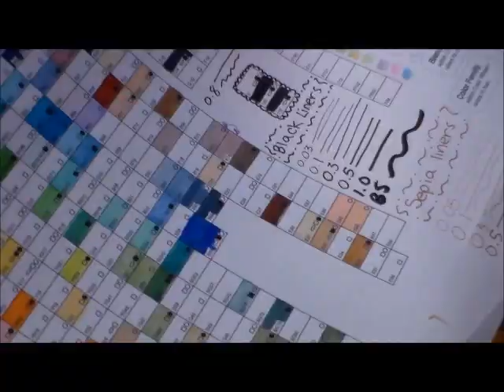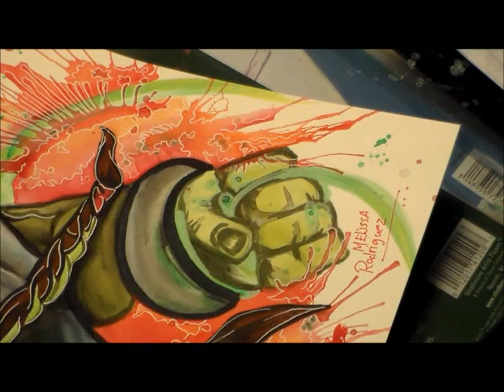thrall painting world of warcraft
Thrall water color painting

materials used
pelican water colors
angora water colors
copic markers
paint markers
colored pencils